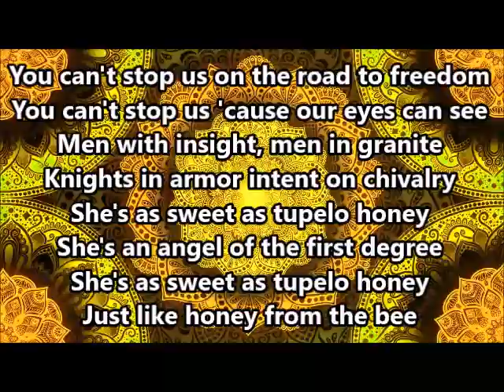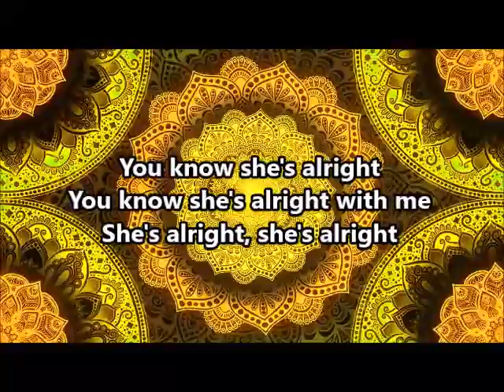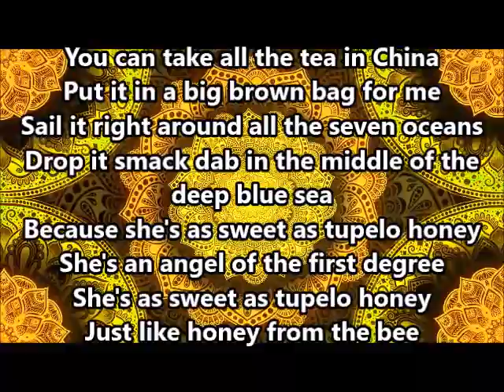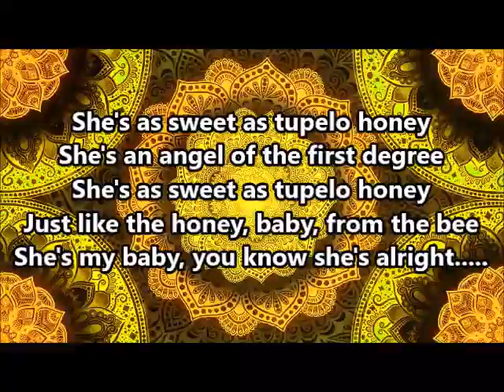1971 - "Tupelo Honey" (Van Morrison)